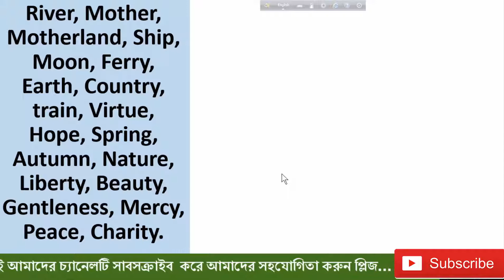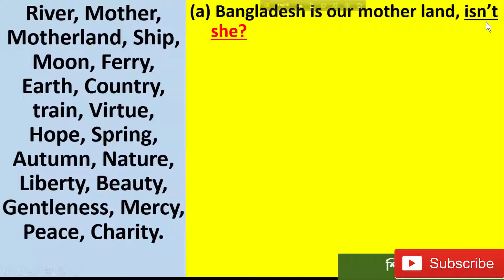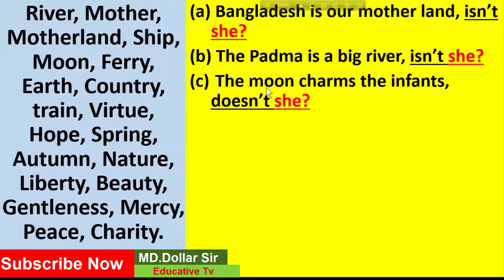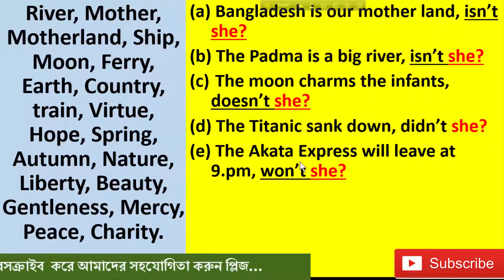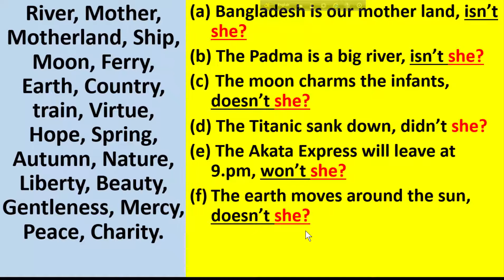English Grammar Tag Questions : Part-11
এখানে দেখানো হয়েছে কোন Sentence এর শুরুতে Subject যদি River, Ship, Motherland, Moon, Earth, Country,Peace etc. থাকে তাহলে উক্ত Sentence এর Subject কী হয়।
There has been showed if River, Moon, Country, Motherland etc set as a subject of any sentences then what will be the Subject of Tag Question. It is very easy and simple Tutorial on English Grammar Tag Questions.